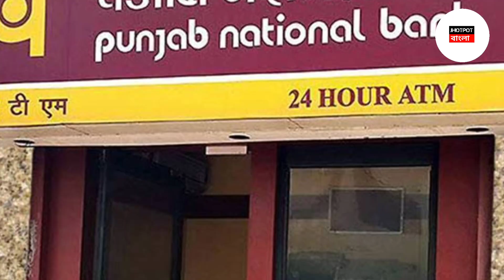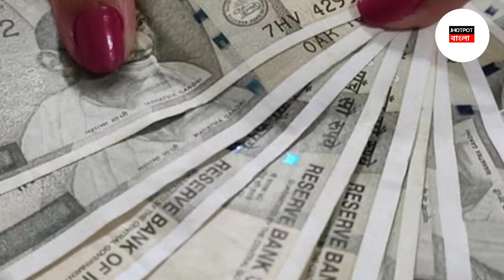Fixed Deposit Interest Rate: Union Bank Of India Interest Rate On Fd | New List Of Interest Rate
For Searching:-

kotak mahindra bank interest rate on fd
fcnr deposit interest rates
sundaram finance fixed deposit
sundaram finance fd interest rates
bajaj fd
bajaj fixed deposit
stfc fd interest rates
time deposit interest
union bank senior citizen fd rates
bajaj finance fd
bajaj finance fixed deposit
sundaram finance fd rates
icici bank sb interest rates
bajaj finserv fd
bajaj finserv fixed deposit
mahindra fd

fixed deposit interest rates in tamil
fixed deposit interest rates in nepal
how to calculate fixed deposit interest rates
fixed deposit interest rate
union bank of india fixed deposit
fixed deposit
fixed deposit interest rates in union bank of india
union bank of india fixed deposit interest rates 2024